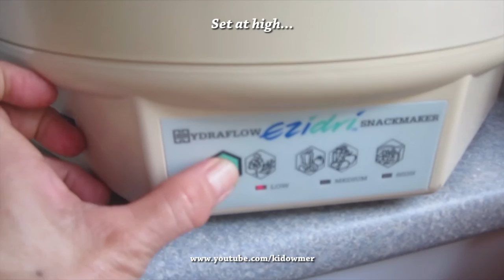How to make homemade liver treats for doggies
Here's how we make the trio's all time favourite, freshly desiccated liver treats! Whisky, Shadow & Homer cannot get enough of these yummy stuff!